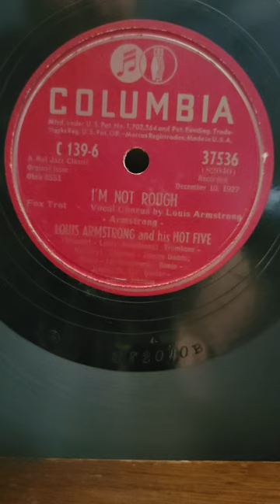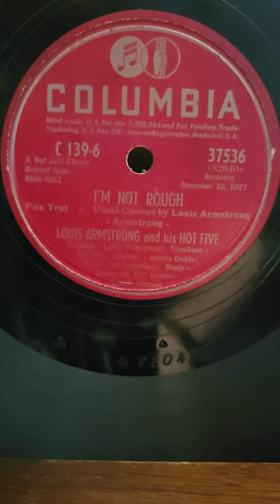I'm Not Rough - Louis Armstrong his Hot Five Columbia Records #37536 (1927) 1947